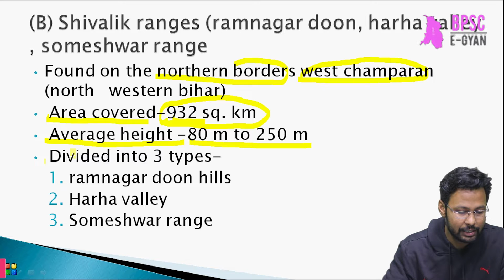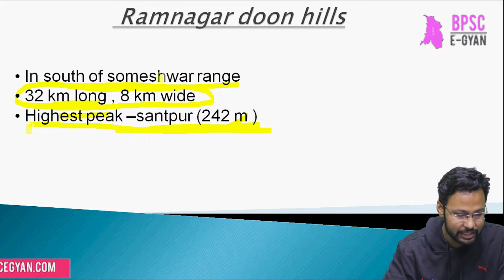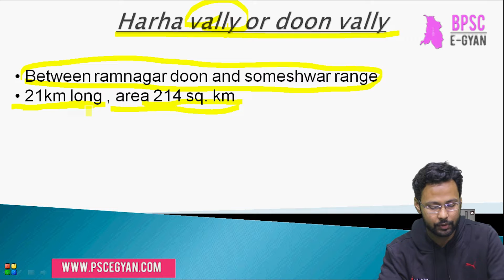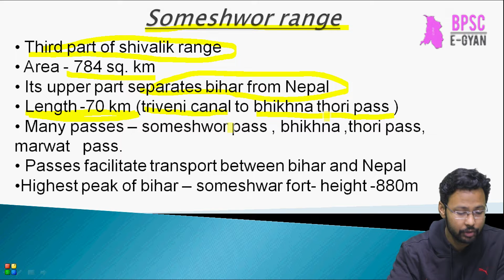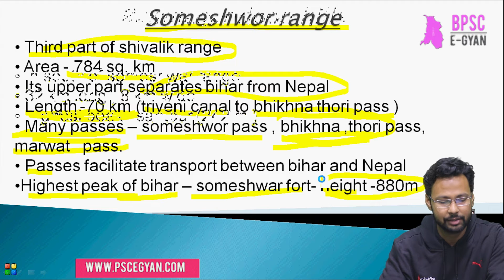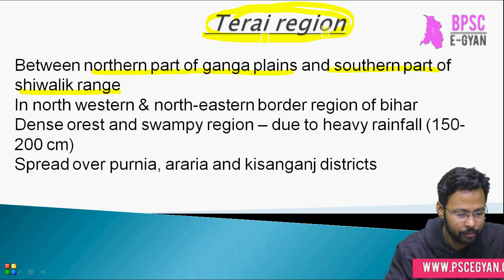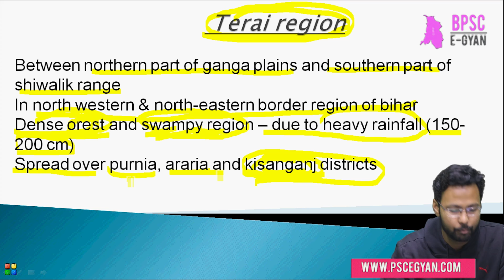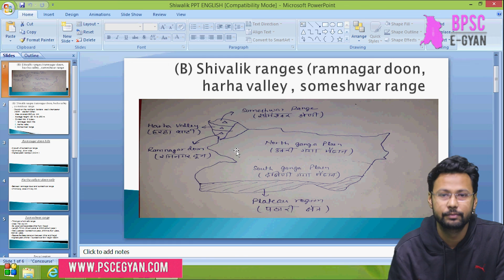Geography of Bihar ||Shivalik Range(शिवालिक श्रेणी)||Ramnagar doon||harha valley-BPSC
PRE+MAINS
. In this video, we have explained about the detailed syllabus of Bihar Geography. It will give you a clear idea of the topic which you have to study on the Geography of Bihar. Complete Bihar gk of bpsc and other Bihar state exam will be taught by Avinash Kumar Sir who has cleared many exams of Bihar state. Through this bpsc egyan youtube channel we will bring all video of bpsc exam of all subjects . Keep watching and sharing video and channel link to your friends. Thanks for seeing the video .

Bihar Geography Syllabus
1-Soil of Bihar
2- Ganga's field
3-sources of Bihar
4-Runoff system
5- SOURCES
6-Waterfalls
7-Geography Structure-Rock and terrain of Bihar